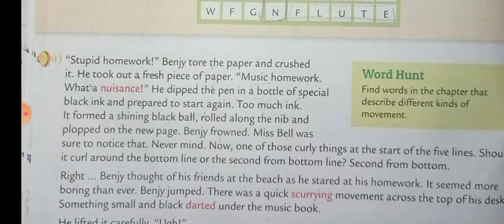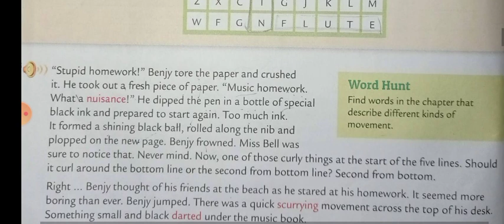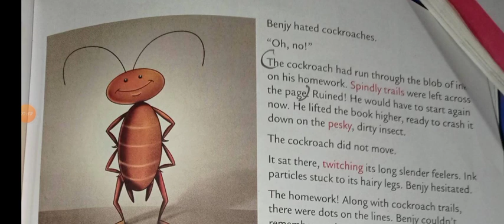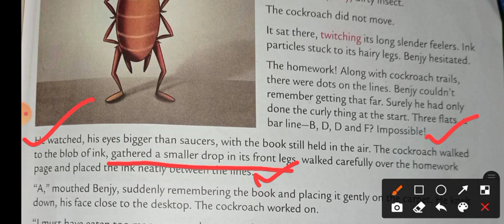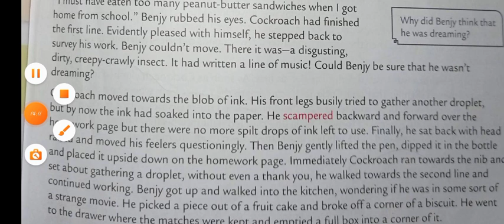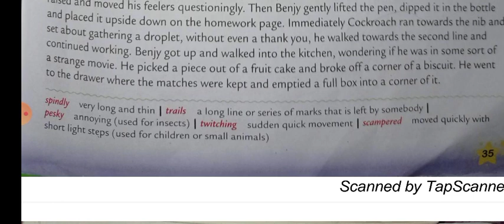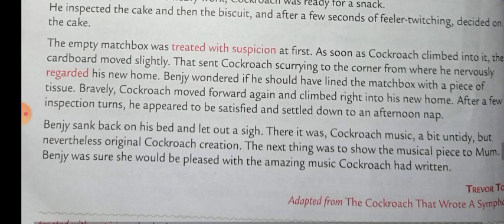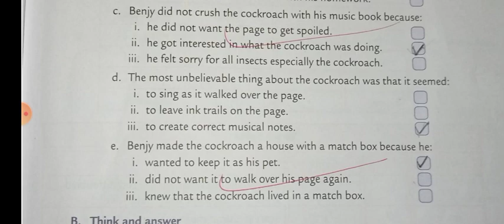The Cockroach that Wrote Music with Hindi translation